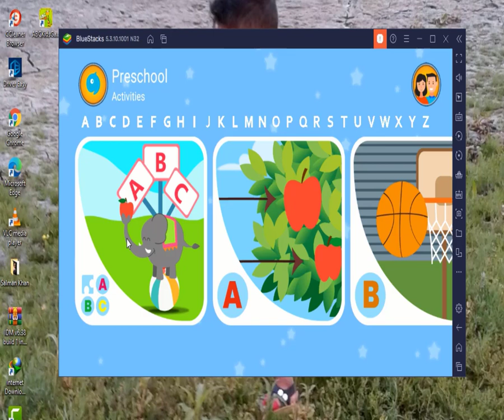Learn English For Kids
Nicely

learn English for kids-1,
how to teach a child English at home,
how to teach a 3-year-old kid to speak English pdf,
baby English book,
baby English name,
how to teach a child English at home pdf
baby English song,

amazing nature scenery, amazing nature scenery & relaxing music for stress relief, amazing nature scenery & relaxing music for stress relief most amazing places on the earth, amazing
How can I teach my baby English?
How can I teach my 2 year old English?
How can I teach my baby to speak?
How can I teach my child to speak English at home?